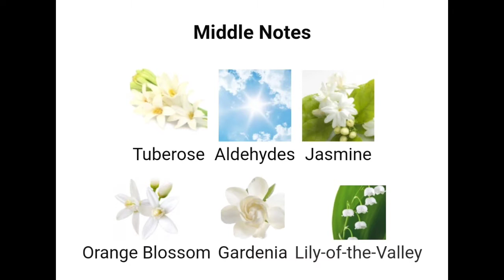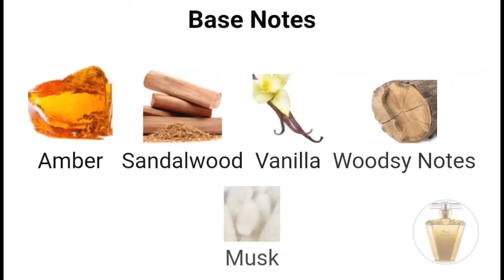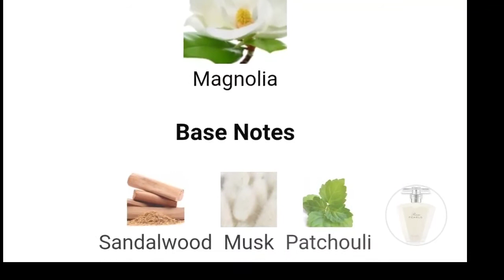RARE PEARLS AND RARE GOLD FROM AVON. FIRSTIMPRESSIONS AND REVIEW